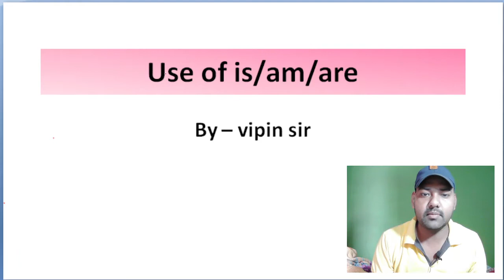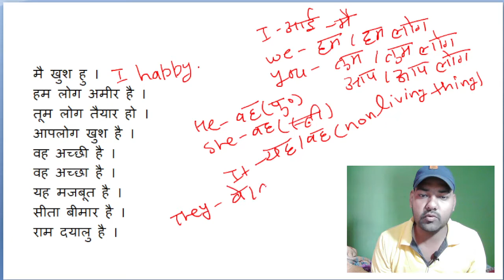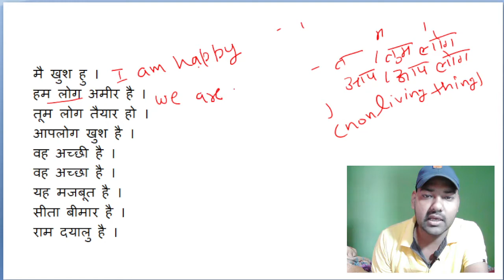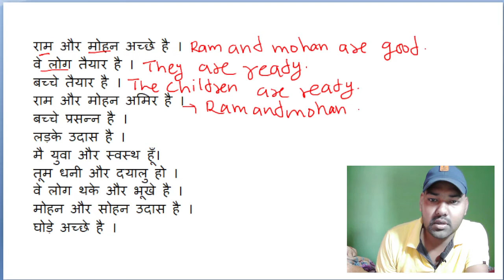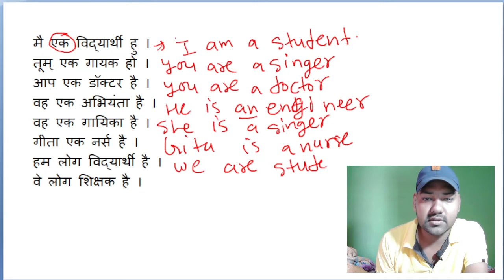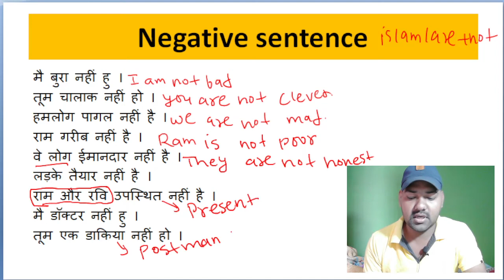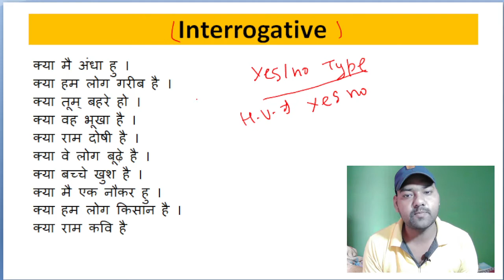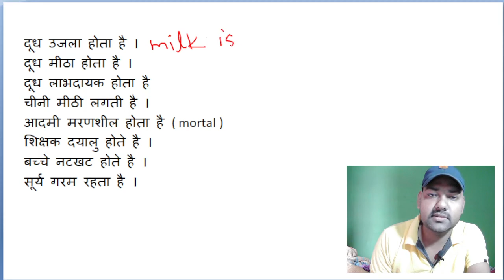Is Am Are का सही Use। Simple Sentences। Present Tense । Is Am Are Used in English । Use Of Is Am Are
( हिंदी प्रैक्टिस क्विज)

( समास)

( वर्णमाला )

( NARRATION)

( SHORTS VIDEOS WITH VIPIN SIR)

 ( CHS PREVIOUS YEAR PAPER )

( विद्याज्ञान प्रीवियस ईयर पेपर)

( FUN WITH VIPIN SIR)

( Miscellaneous)

THANKSविशेषण VISHESHN (Adjective) ।। Hindi विशेषण ।। विशेषण की परिभाषा । भेद एवं उदाहरण । UPTET/CTET/STET

हिन्दी की बेहतरीन सीरीज । सीखिए हिन्दी विपिन सर के साथ